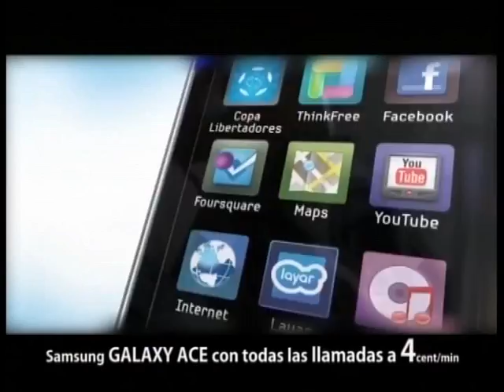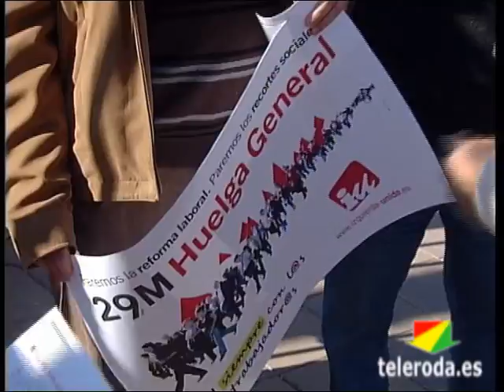Concentraciones de representantes de IU y sindicatos en apoyo a la Huelga General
Como ya anunciaran en los estudios de Teleroda, representantes locales de Izquierda Unida y de Comisiones Obreras, se han  concentrado esta mañana, a las 10 y media, frente al edificio de los sindicatos mostrando su apoyo a la Huelga General. Una movilización frente a la reforma laboral, que IU considera un ataque a los derechos de los trabajadores.